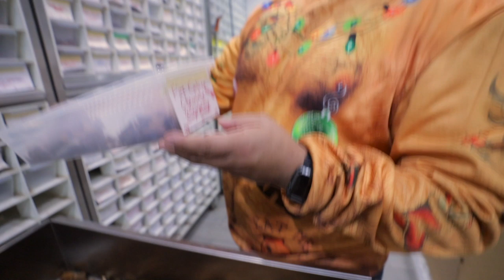Jimmy Snakes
Today I'm traveling up to Freedom Breeder.  We're going to hang out with Jimmy and he's going to show us some of his favorite snakes.  In a nutshell, this video is about Jimmy and his favorite snakes.  Jimmy Snakes.